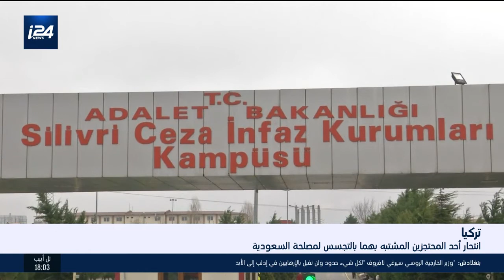موجز اخبار الساعة السادسة- 29.4.2019- شيرين يونس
موجز الاخبار